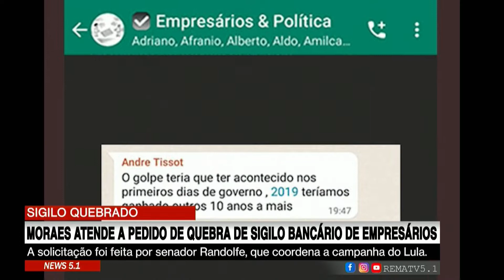A solicitação foi feita por senador Randolfe, que coordena a campanha do Lula